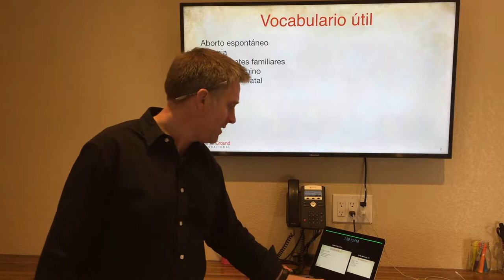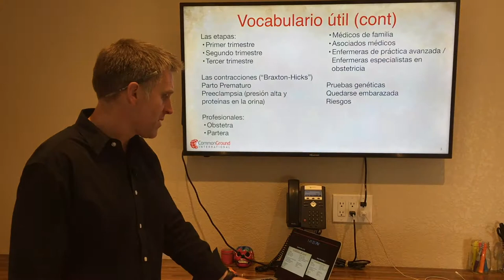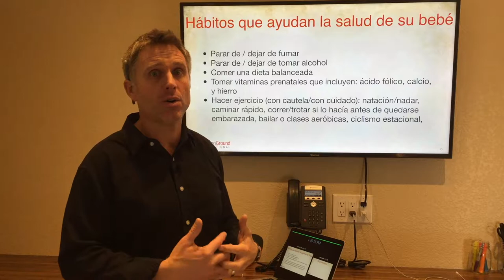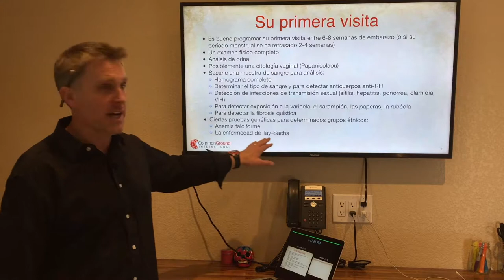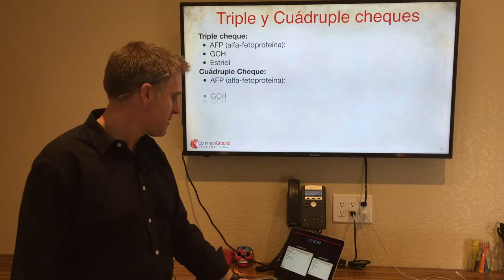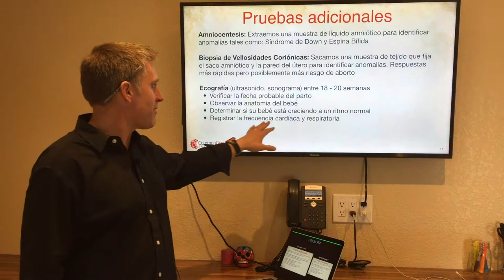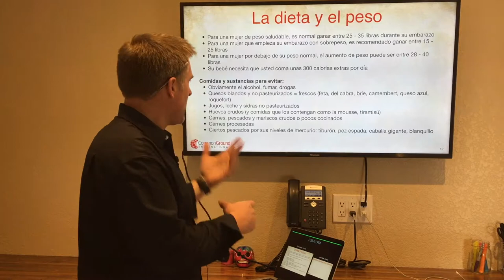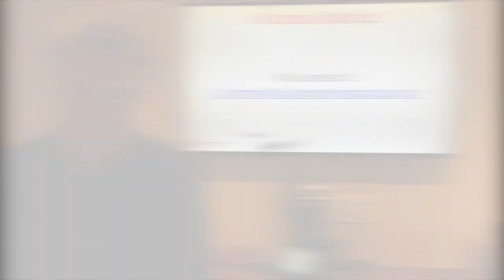Explaining Prenatal Care in Spanish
Learn Medical Spanish: Explaining Prenatal Care in Spanish
In this video viernes lesson we cover general prenatal care vocabulary in Spanish, discuss medical conditions that complicate pregnancies in Spanish, review the stages of pregnancy and the related medical visits in Spanish, common aches and pains during pregnancy and safe over the counter medications that pregnant moms can take. If you work with pregnant patients in Spanish - this lesson is perfect for you!

This was a Video Viernes lesson in our Facebook Group "Learning Medical Spanish".